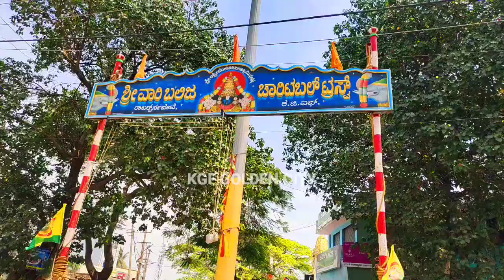KGF GOLDEN CITY NEWS#88'TH YEAR HAMSAVAHANOTHSAVAM MALAYALEE UTHSAVA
88'TH YEAR GRAND CELEBRATION OF SRI PRASANNA LAKSHMI VENKATARAMANA SWAMI TEMPLE LAUNCHES  HAMSAVAHANOTHSAVAM MALAYALEE UTHSAVA

88வது ஆண்டு ஸ்ரீ பிரசன்ன லக்ஷ்மி வெங்கடரமண ஸ்வாமி கோவில் ஹம்சவாகனோத்சவம் மலையாளி உத்ஸவா மிகச் சிறப்பான முறையில் நடைபெற்றது.